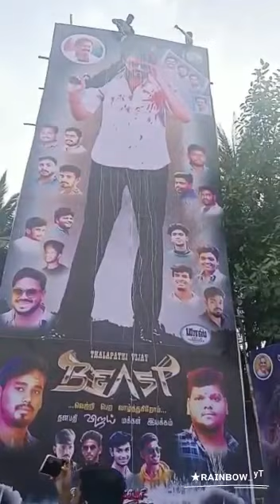💖Thalapathy 🔥BEAST 🔥FDFS 🔥TN29 Santosh 🎞️theatre 🆚